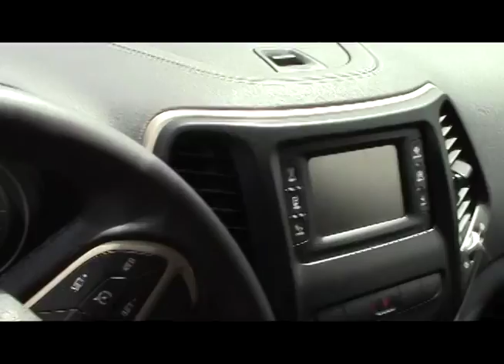Stock # 12179 at Swant Graber Auto